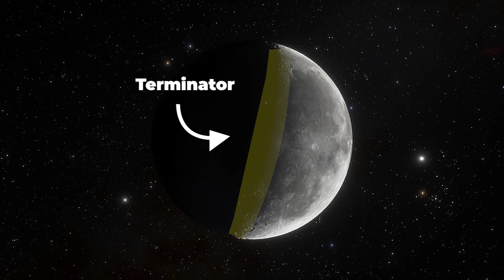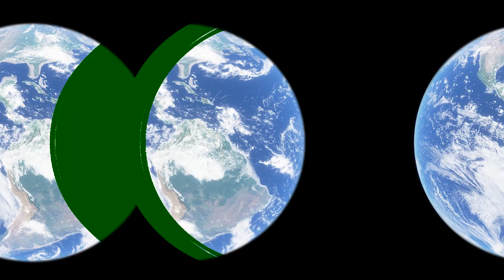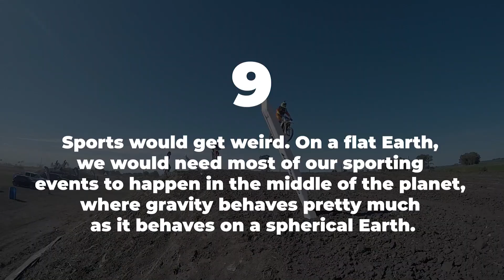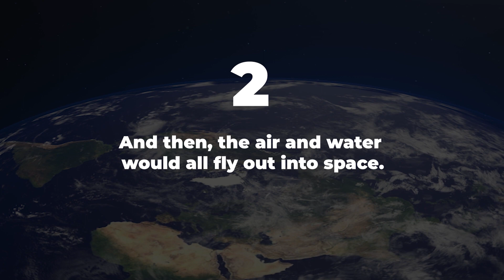What If Earth Was Actually Flat?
Wherever you are on Earth, it's impossible to tell what our planet's shape is. European scholars and educated people during the Middle Ages believed the Earth to be flat rather than spherical. But it has been known that the Earth was round since the time of the ancient Greeks. Thousands of years have passed, but the belief in a flat Earth refuses to die. Somehow.

Edited by:
Ardit Bicaj

Narrated by:
Russell Archey

Graphics:
Space Engine

Thank you to our Patrons:
DonPig
Joe Chappell
xX-FLuKE-Xx